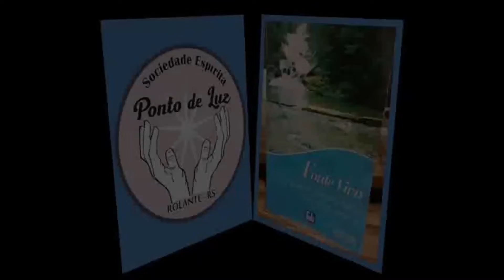Livro "Fonte Viva" - Item 148: O herdeiro do Pai #251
Item 148: O herdeiro do Pai - Livro Fonte Viva #251